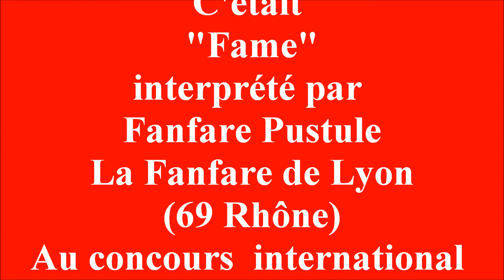La Fanfare Pustule au Concours International de Fanfares 2012 Aire-sur-l'Adour "Fame"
"Fame" interprétée par La Fanfare Pustule la Fanfare de Lyon (69 Rhône) au Concours International de Fanfares 2012 Aire-sur-l'Adour.

"Fame" est une chanson de l'actrice, chanteuse et compositrice américaine Irene Cara, écrite par Michael Gore et Dean Pitchford et composée par Michael Gore.